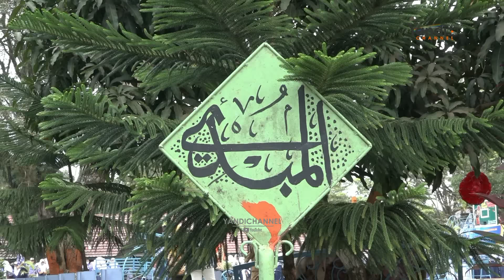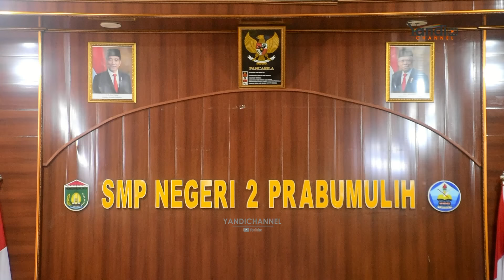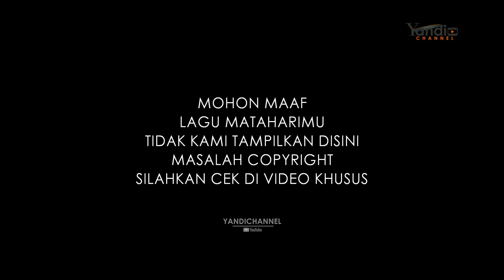FULL VIDEO RANGKAIAN TEMU KANGEN SRIDEVI DA 5 DENGAN GURU & SISWA SMPN 2 PRABUMULIH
Video Sridevi Terbaru edisi pulang kampung, temu kangen bersama para guru dan teman-temannya siswa-siswi SMPN 2 Prabumulih hari kamis tanggal 2 Februari 2023, suasana sangat bahagia sekali dengan adanya kunjungan Sridevi ke Sekolahnya, banyak pesan, kesan, dan apresiasi yang didapatkan oleh Sridevi dalam momen berbahagia ini.
Serli Artika Sridevi adalah Sang Juara (1) Dangdut Academy 5 Indosiar 2022 ( DA 5 / D'academy 5 ) yang berasal dari Prabumulih Sumatera Selatan.
Tonton Video Sridevi yang Lain dibawah ini!!

Wajib Bagi Teman-Teman Youtuber Punya ini!!!
Saramonic Blink 500 B2 Microphone Wireless Dual-channel Omni Lavalier Klik Disini

Link Pendaftaran:
Masukkan Kode Tim: 3MLRXLV